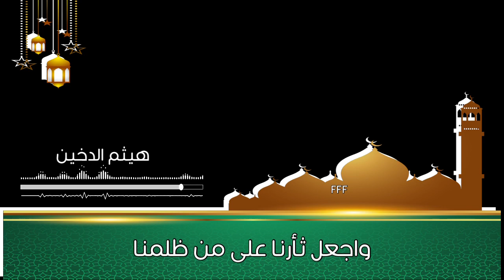دعاء هيثم الدخين اللهم إنا نسألك موجبات رحمتك